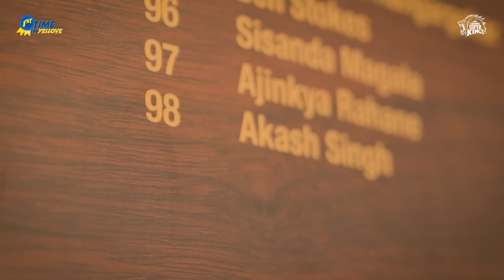Passion and Belief - First Time in Yellove ft. Akash Singh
A new run up began this season and here's Akash narrating his emotions of his